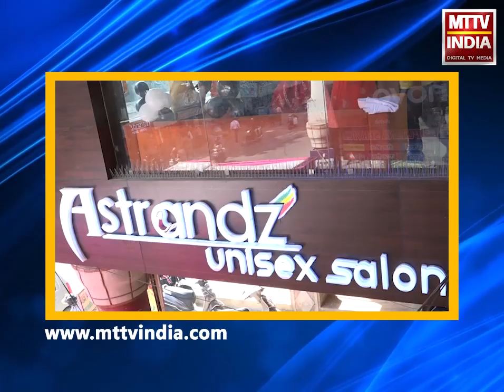AJMER NEWS | केंद्र सरकार की निजीकरण नीति का विरोध | MTTV INDIA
केंद्र सरकार की निजीकरण नीति का विरोध
अनुसूचित जाति एवं जनजाति अधिकार मंच के बैनर तले शुरू हुआ विरोध
मंच ने 13 सूत्री मांग प्रधानमंत्री और राष्ट्रपति के नाम जिला कलेक्टर को सौंपा
केंद्र सरकार के बीएसएनएल, रेलवे, एयर इंडिया, पैट्रोलियम जैसे विभागों का निजीकरण को देश हित में नहीं बताया
मंच का आरोप भारतीय कंपनियों के निजीकरण से आरक्षण का नहीं मिल पा रहा है लाभ!